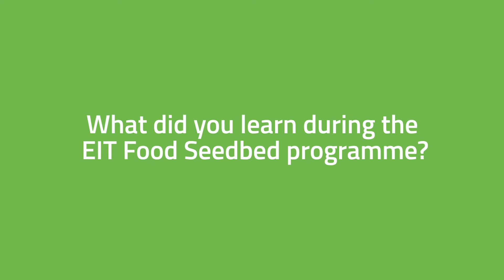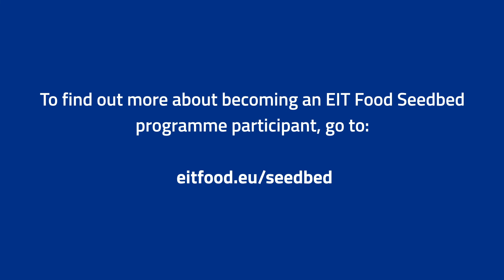Wind technology entrepreneur explains her EIT Food Seedbed winning idea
Büsra Nur Köseoǧullari from Wind Agrotech explains the innovative technology that her winning startup team has created to support dairy farmers with wind energy, and what they're going to do with the prize money.

Deadline: 15th March**

Wind Agrotech took part in the Seedbed programme in 2019, where they were coached through a unique customer discovery journey that helped them test their idea and confirm their market over six fascinating and challenging months.

This experience, alongside the prize money awarded to them at the end of the programme, will ensure their next step is as successful as it possibly can be.

About Seedbed
This game-changing customer-discovery programme allows you to test the market directly with 100+ potential customers and learn how to progress from commercial proposition to validated business.

At the end of the programme, you’ll pitch your idea to a panel of industry experts, receiving constructive feedback and the chance to secure up to €20,000 follow-on funding from EIT Food to help bring your product to market.